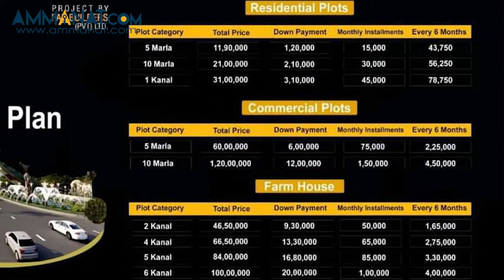Al makkah city| Overview in Pothwari| Islamabad properties| Latest updates| Ammanat.com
Al Makkah City is a luxury residential scheme. It is an advanced gated community located in the proximity of New Islamabad International Airport. This modern community is going to become a hub for international standard facilities. It is aiming to provide you a living experience that you were always looking for. A perfect blend of excellent architectural marvel & modern master planning will makes this place an unmatchable real estate project.

Al Makkah City is present in the most ideal location of Rawalpindi. With convenient & signal-free access from Motorway M2, it is located on the major route of Rawalpindi. The prime location of Al Makkah City gives it a significant edge over other residential schemes. It perfectly caters to the commute needs of the residents.

Al Makkah City is a project of Pak Builders & Marketing (PVT) Limited. This firm aims to develop an advance & state of the art residential venture. Al Makkah City is planned as per demands of present-day demands. All the international standard facilities are keenly concentrated here.